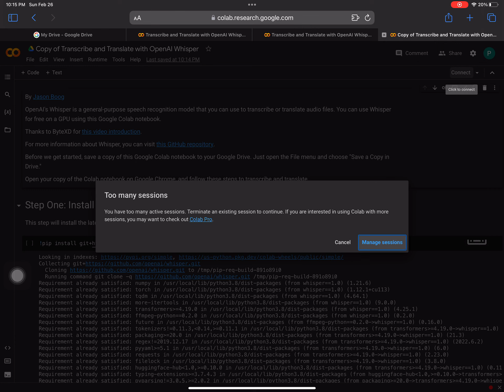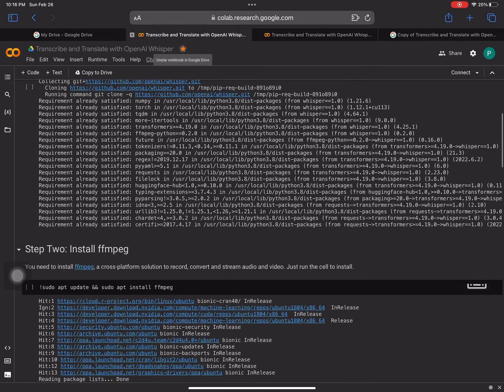Using Google Colab with Open AI Whisper to transcribe audio